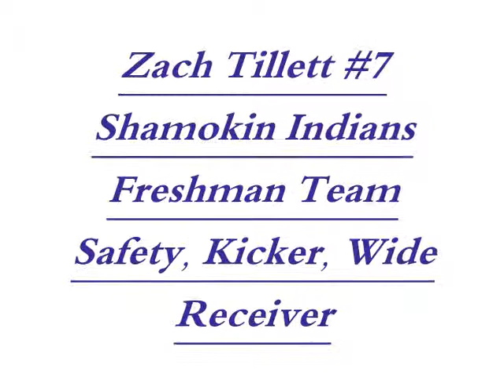Zach Tillett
Zach Tillett, Freshman Football, Shamokin, SS,K,WR, and QB against Warrior Run.  This Video was made by Shane Williams XD